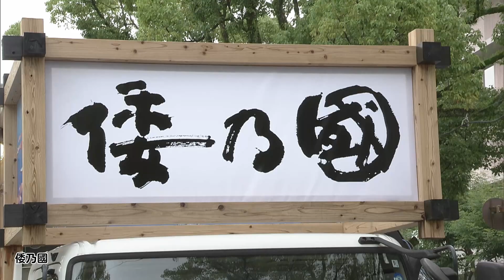「倭乃國」第70回よさこい祭り